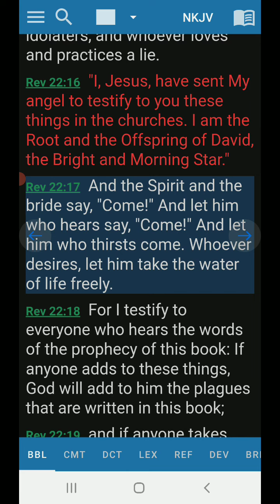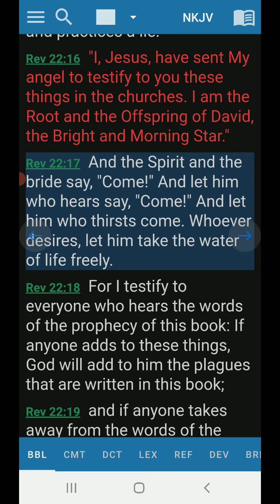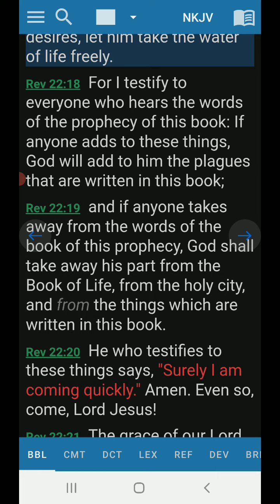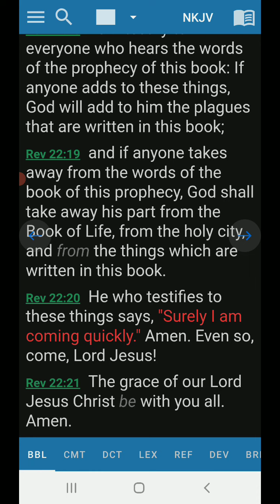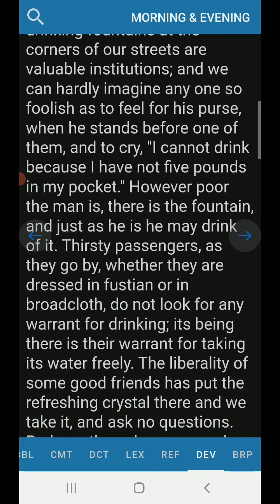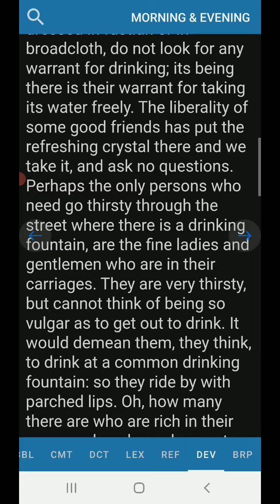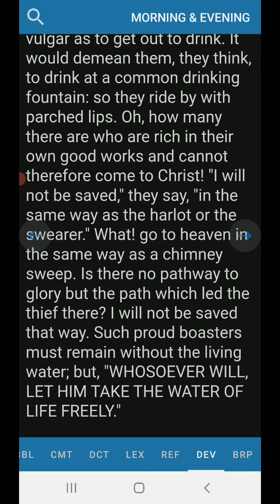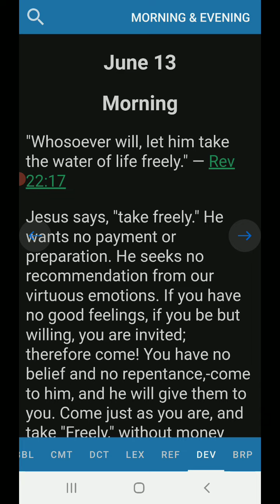Morning Devotion Revelation 22:17